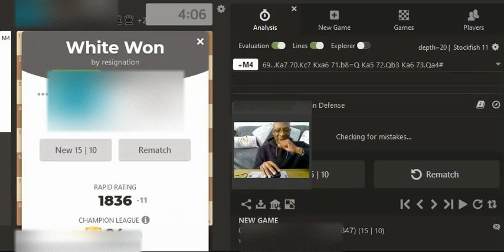Getting a lesson on position play